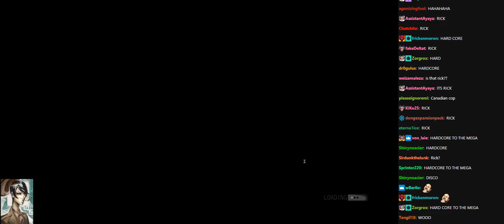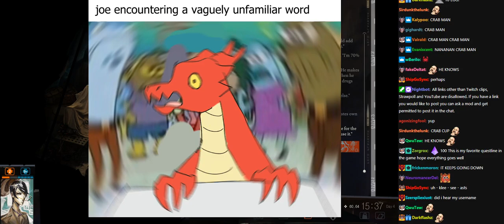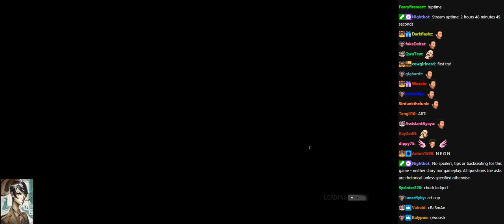Disco Elysium #11 Turbo Crematorium 720p hls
This video is a Youtube mirror (likely taken from Nodja's peertube) for streams of Joseph Anderson that are not yet on his second channel